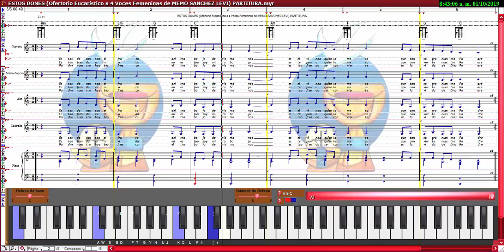ESTOS DONES (Ofertorio Eucarístico a 4 Voces Femeninas de MEMO SANCHEZ LEVI) PARTITURA